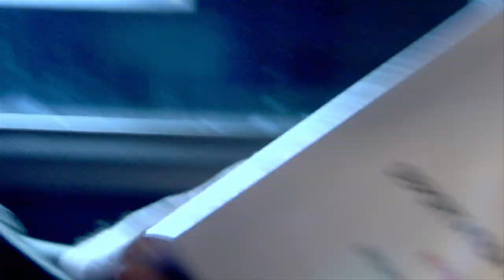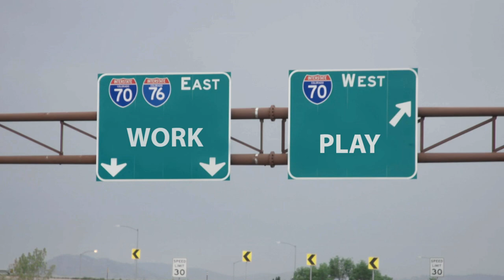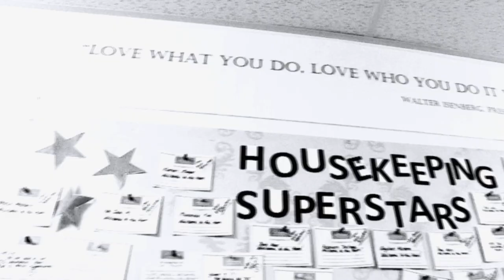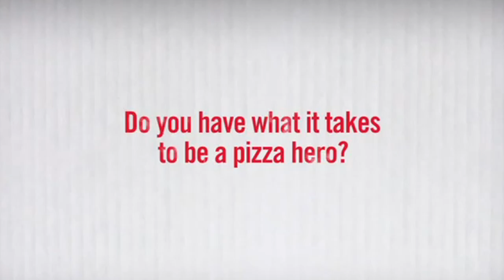Diego Rodriguez - Demo Reel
Winner of 2012 Raw Artist Award Filmmaker of the Year (Denver)